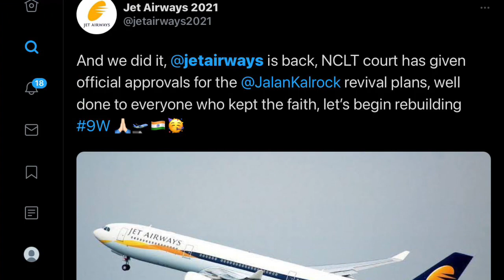NCLT GRANT APPROVAL TO JET AIRWAYS REVIVAL PLANS.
NCLT court has given official approvals for the JalanKalrock revival plans.
As per an earlier interview by Mr. Jalan the airline now may start operations with 4- 6 months. They plan to start as an premium full service airline and initially operate with 25 new aircraft’s.

NEWS by PNN.
BRINGING YOU BEST NEWS IN THE NATIONAL AND INTERNATIONAL SKIES.
SERVING THE AVIATION COMMUNITY BE IT PILOTS, CABIN CREW, AIRCRAFT MAINTENANCE ENGINEERS AND GROUND STAFF.